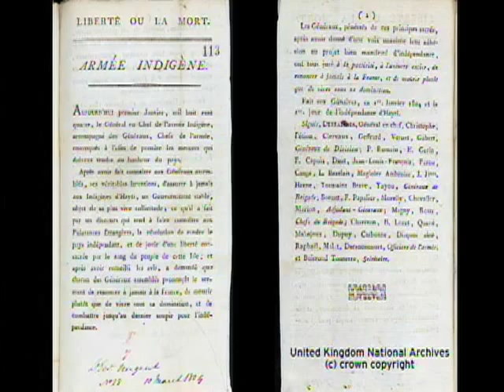Office Hours with Deborah Jenson on 'Recovering Haiti'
Deborah Jenson, a professor of French studies and Romance studies at Duke University, discusses Haiti's history and future in an "Office Hours" interview April 23.